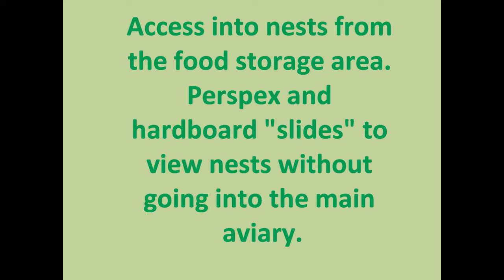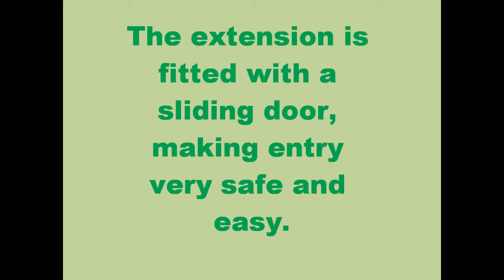aviary movie 2.wmv